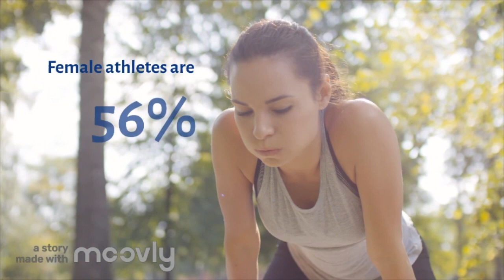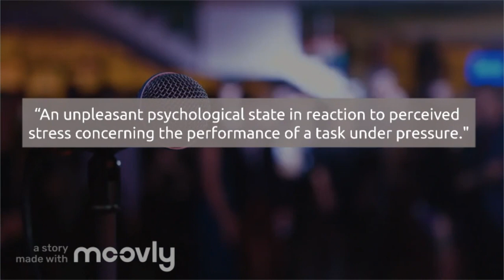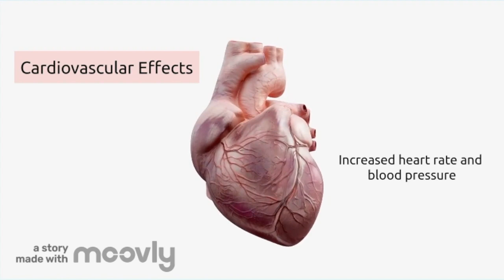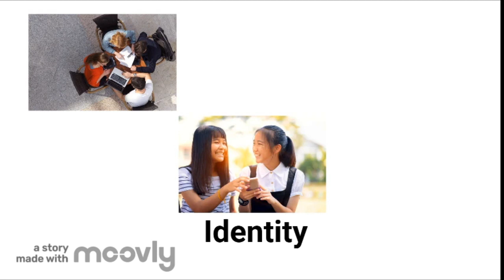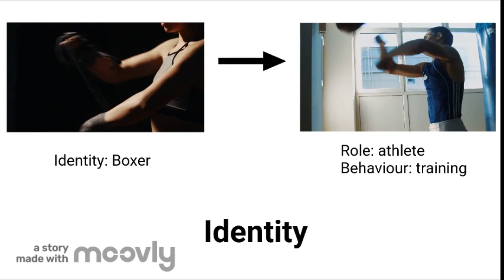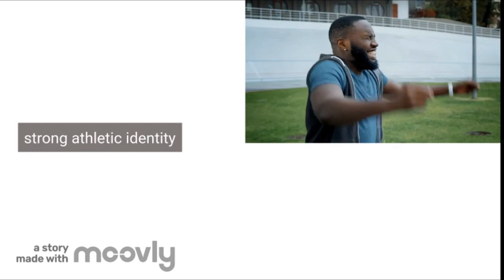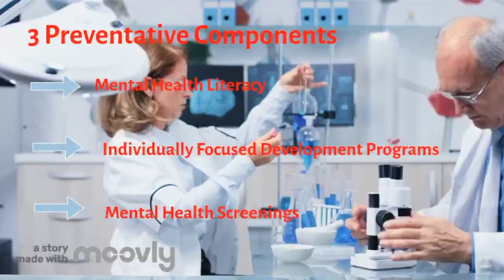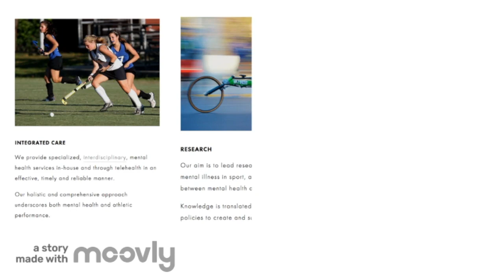Mental Health of Athletes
Athletes represent the peak of human potential, but they are still people. Mental illness affects 35% of elite athletes, manifesting as stress, eating disorders, burnout, or depression and anxiety.
In this video, we discuss how stigma surrounding mental illness in sports prevent athletes from seeking treatment, and how a recent movement of elite athletes coming forward with their struggles has opened the gate for others. Additionally, in this video we discuss two mental health struggles that uniquely impact athletes, performance anxiety and loss of identity, and the factors that contribute to these struggles. Lastly, we conclude with skills and resources that are available specifically for athletes, and those around them, in order to learn to recognize, and seek help for mental health and illness struggles.
Remember mentally ill does not mean mentally weak. It is important that we normalize athletes showing emotion and caring about their health and wellbeing.

This video was made by McMaster students Sukhsahij Gill, Katrina Hartmann and Mahima Joshi in collaboration with the Demystifying Medicine Program.

References
Burns GN, Jasinski D, Dunn SC, Fletcher D. Athlete identity and athlete satisfaction: The nonconformity of exclusivity. Personal Individ Differ. 2012 Feb 1;52(3):280–4.
Gustafsson H, Martinent G, Isoard-Gautheur S, Hassmén P, Guillet-Descas E. Performance based self-esteem and athlete-identity in athlete burnout: A person-centered approach. Psychol Sport Exerc. 2018 Sep 1;38:56–60.
Purcell R, Gwyther K, Rice SM. Mental health in elite athletes: Increased awareness requires an early intervention framework to respond to athlete needs. Sports medicine-open. 2019 Dec 1;5(1):46.
Küttel A, Larsen CH. Risk and protective factors for mental health in elite athletes: a scoping review. International Review of Sport and Exercise Psychology. 2020 Jan 1;13(1):231-65.
Schinke RJ, Stambulova NB, Si G, Moore Z. International society of sport psychology position stand: Athletes’ mental health, performance, and development. International journal of sport and exercise psychology. 2018 Nov 2;16(6):622-39.